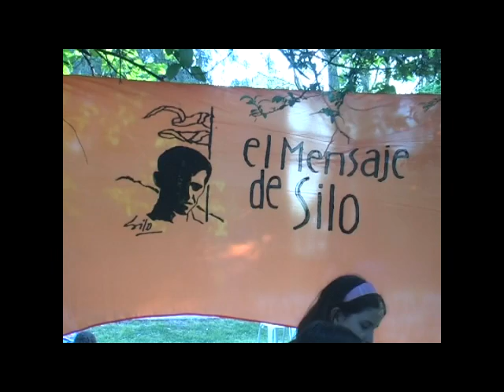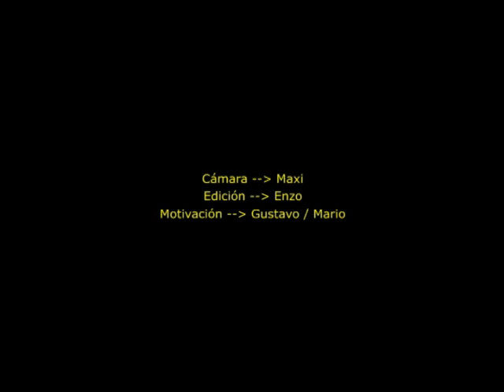Parque La Reja 290907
Parque La Reja 290907 - Festejo Estacional - Buenos Aires, Arg